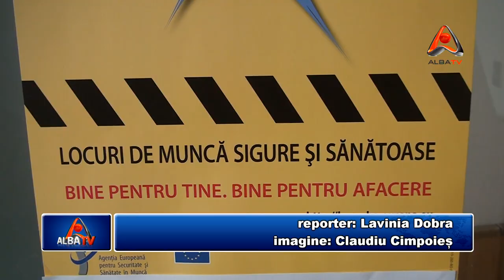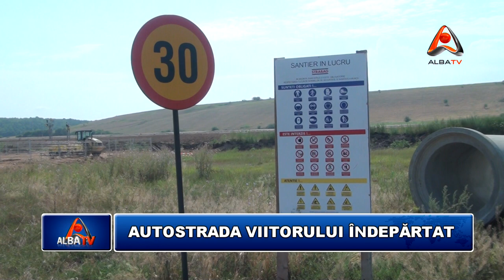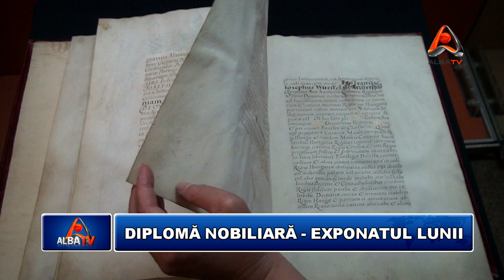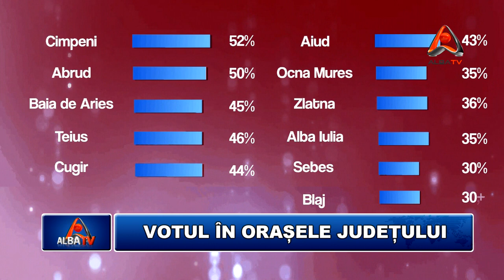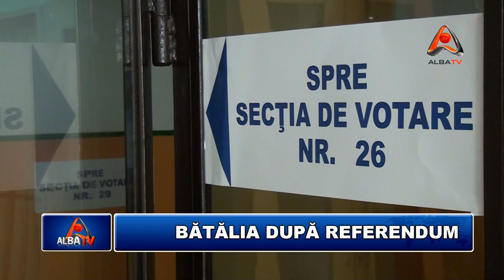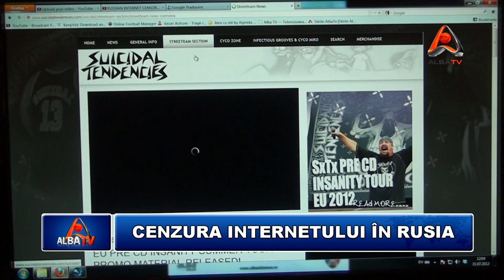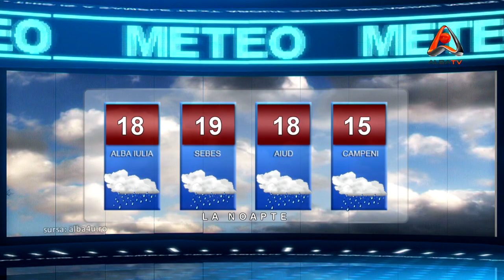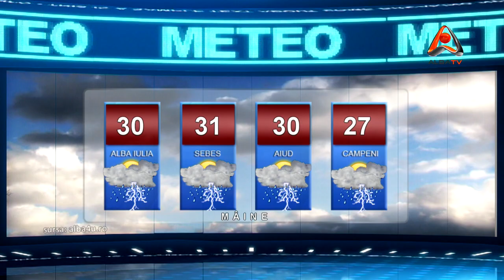STIRILE ALBA TV 31 IULIE 2012 HD